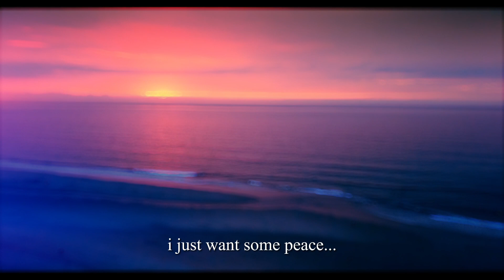sam smith - unholy ft. kim petras (slowed + reverb)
lyrics:

He like it, like it, yeah (Ooh)
He like it, like it, yeah (Yeah, yeah)
He like it, like it, yeah (Uh)
He like it, like it, yeah

Doin' something unholy
Doin' something unholy (Woo)

He always call me 'cause I never cause no drama (Drama)
And when you want it, baby, I know I got you covered (Yeah, yeah)

[Chorus: Sam Smith, Kim Petras & Both]
Doin' something unholy
Mummy don't know Daddy's getting hot (Unholy)
At the Body Shop (Ah)
Doin' something unholy (Unholy)